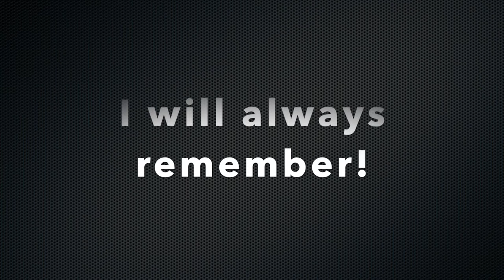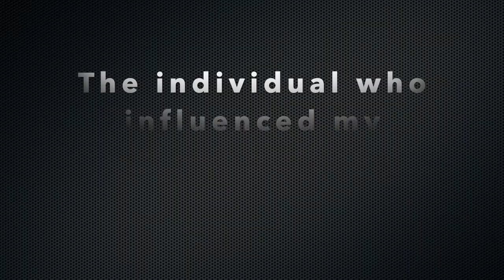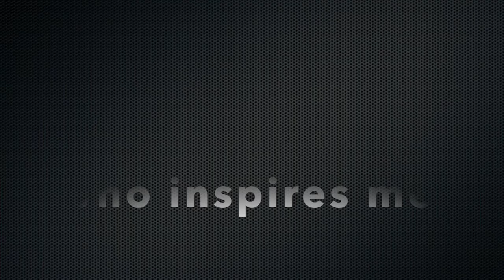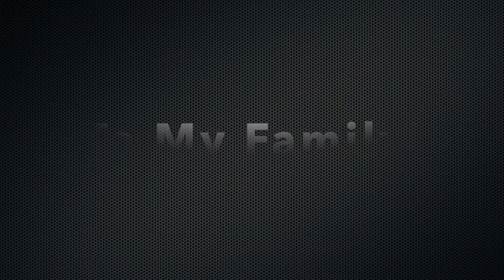BL FootballCheerleading Class of 2020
Beaver Local Cheerleading/Football questions Class of 2020